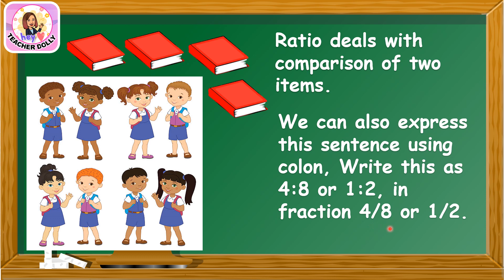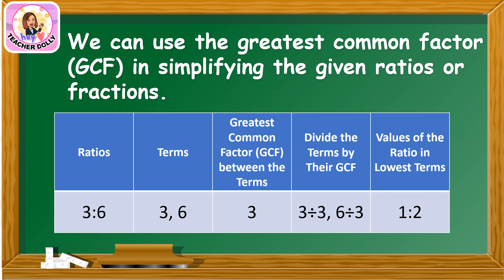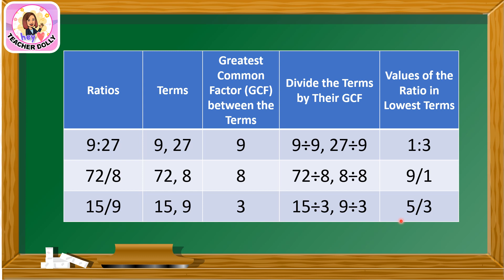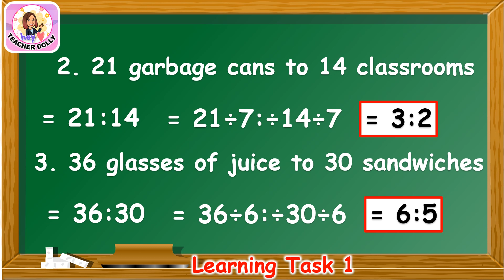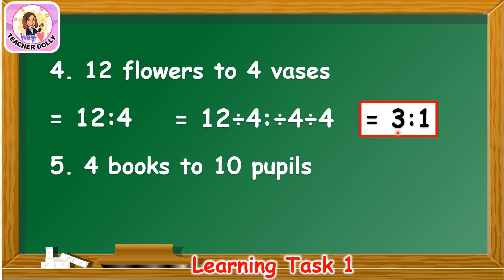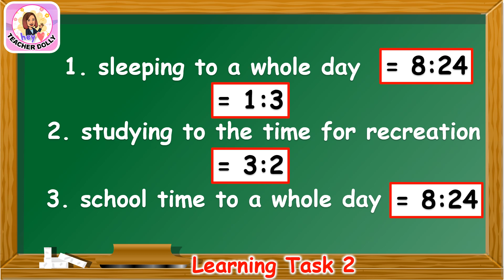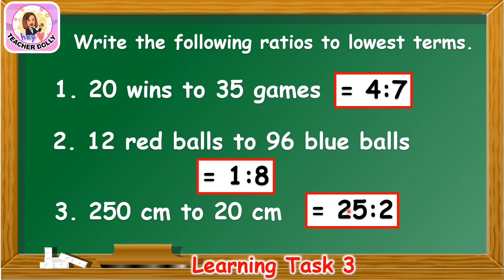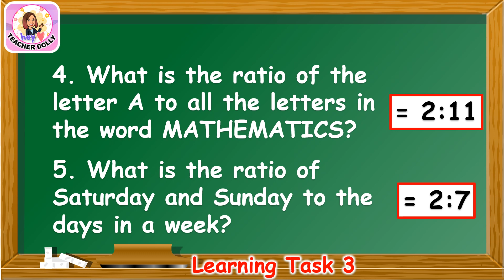Grade 5 Math Q2 Week 8: Ratio of Using Either the Colon (:) or Fraction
Sagutan Natin Ang Mga Learning Tasks sa Grade 5 Math Q2 Week 8: Ratio of Using Either the Colon (:) or Fraction TAGALOG R4A MELC-BASED Answer Key